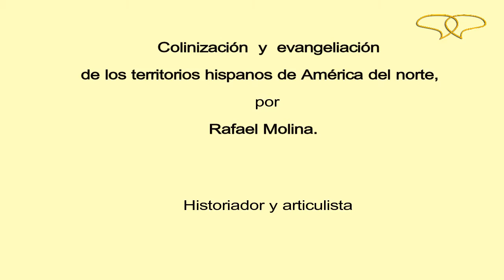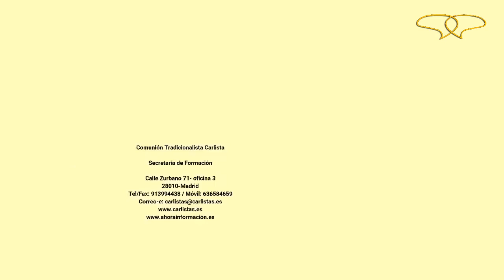"Colonización y evangelización de los territorios hispanos de Norteamérica"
Conferencia sobre la "COLONIZACIÓN Y EVANGELIZACIÓN DE LOS TERRITORIOS HISPANOS DE NORTEAMÉRICA", impartida por  D. RAFAEL MOLINA, historiador y articulista, con ocasión de la celebración del FORO ALFONSO CARLOS I (Madrid, 9/9/2017)